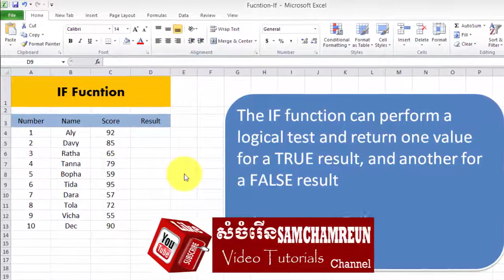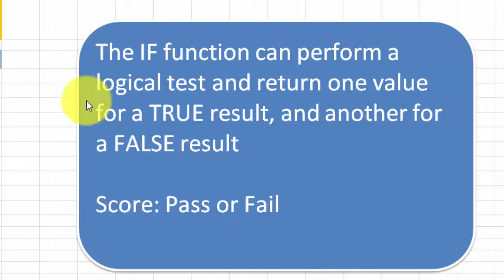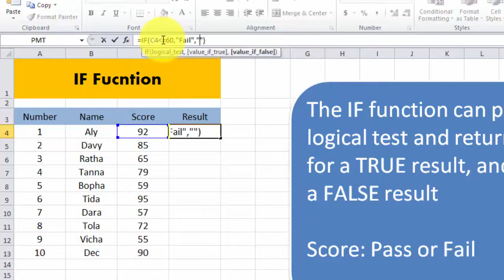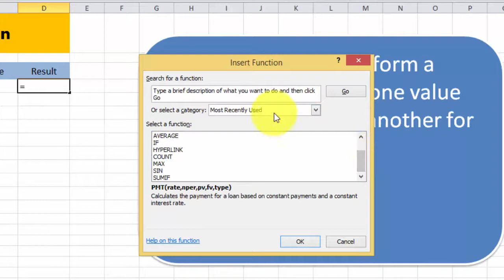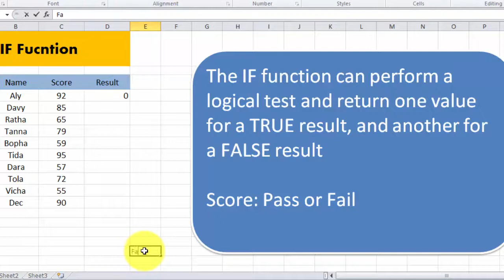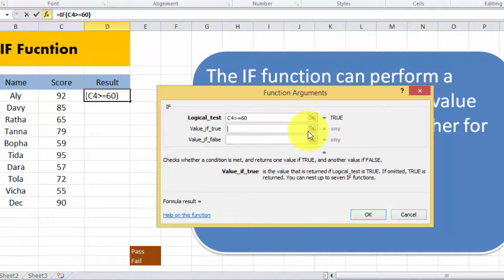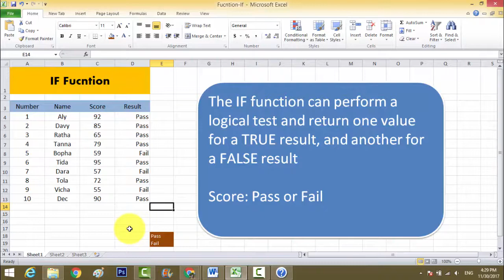Ms. Excel 2010 | How to use IF Function | How to use or calculate score result PASS OR FAIL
The IF function can perform a logical test and return one value for a TRUE result, and another for a FALSE result. For example, to "pass" scores above 70. More than one condition can be tested by nesting IF functions. The IF function can be combined with logical functions like AND and OR.

Purpose: The IF function use to test for a specific condition
Return value
The values you supply for TRUE or FALSE

Use the IF function to test for or evaluate certain conditions, and then react differently depending on whether the test was TRUE or FALSE.
For example, let's say you want to assign either "Pass" or "Fail" to students based on a test score. In that case, you need to test the sore itself (for each student) and then return either "Pass" or "Fail".
MS Excel: How to use the IF Function (WS)
This Excel tutorial explains how to use the Excel IF function with syntax and examples.

Description

The Microsoft Excel IF function returns one value if the condition is TRUE, or another value if the condition is FALSE.

The IF function is a built-in function in Excel that is categorized as a Logical Function. It can be used as a worksheet function (WS) in Excel. As a worksheet function, the IF function can be entered as part of a formula in a cell of a worksheet.

Please read our IF-THEN-ELSE (VBA) page if you are looking for the VBA version of the IF statement as it has a very different syntax.

TIP: If you have Excel 2016, try the new IFS function (and specify up to 127 conditions).
Syntax

The syntax for the IF function in Microsoft Excel is:

IF( condition, [value_if_true], [value_if_false] )
Parameters or Arguments

condition
The value that you want to test.
value_if_true
Optional. It is the value that is returned if condition evaluates to TRUE.
value_if_false
Optional. It is the value that is return if condition evaluates to FALSE.
Returns

The IF function returns value_if_true when the condition is TRUE.
The IF function returns value_if_false when the condition is FALSE.

Applies To

Excel 2016, Excel 2013, Excel 2011 for Mac, Excel 2010, Excel 2007, Excel 2003, Excel XP, Excel 2000
Type of Function

Worksheet function (WS)
Example (as Worksheet Function)

Let's look at some Excel IF function examples and explore how to use the IF function as a worksheet function in Microsoft Excel: